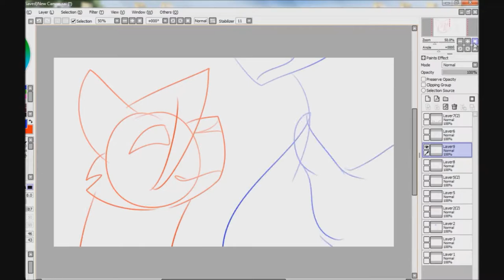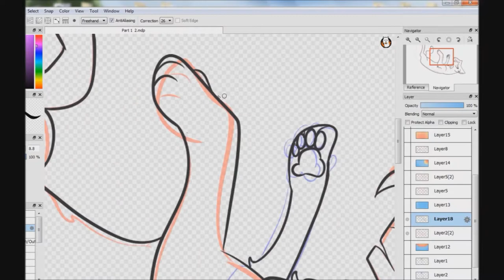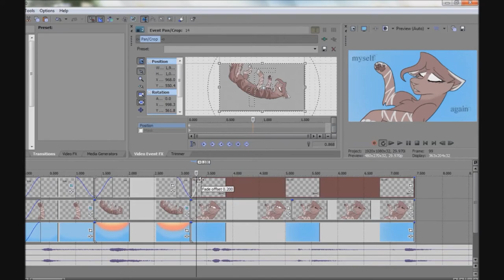Six Feet Under Part 1 & 2 + Timelapse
Map part for Tuminka!

AHH! THANK YOU SO MUCH FOR LETTING ME JOIN! Ive had this done for a couple days now, but just got around to rendering!

Audio: Six Feet Under by Billie Eilish
SS (it does not have the time lapse)